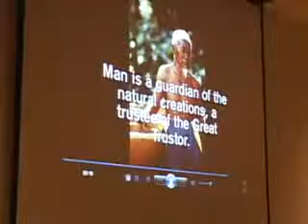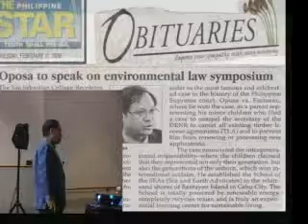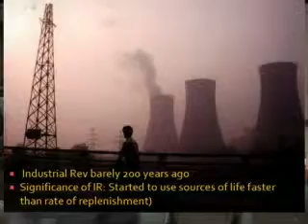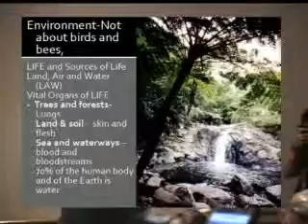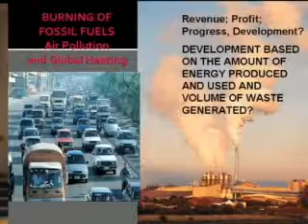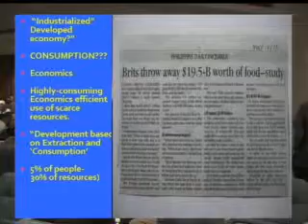UOG's 5th Pres. Lecture Series-Tony Aposa-05of11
Tony Aposa
University of Guam President Robert A. Underwood presents the 5th
Presidential Lecture Series featuring Tony Aposa